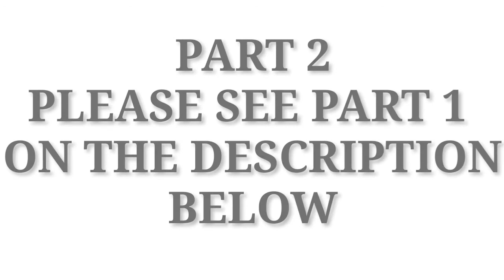EP3-PART2- PANGUNGUHA NG TUWAY AT BILA-UG SHELL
Maraming salamat po sa panonood at suporta! God bless!!